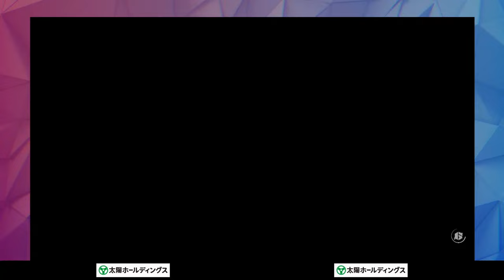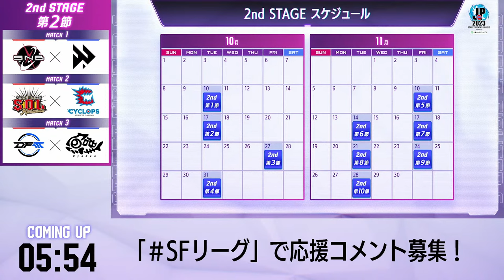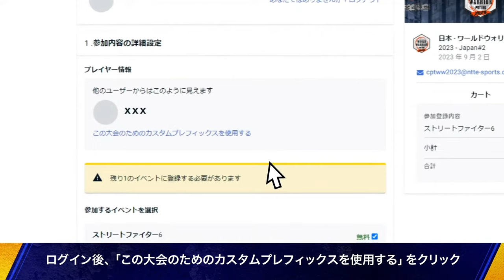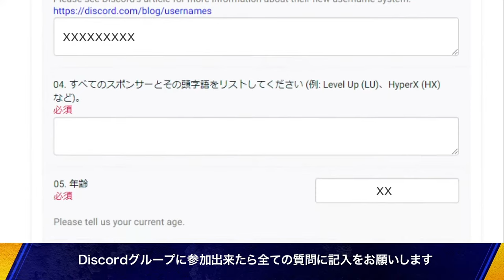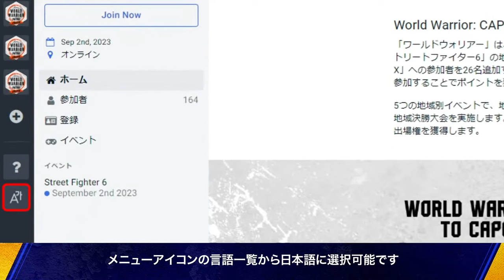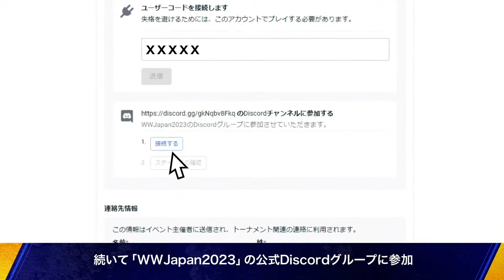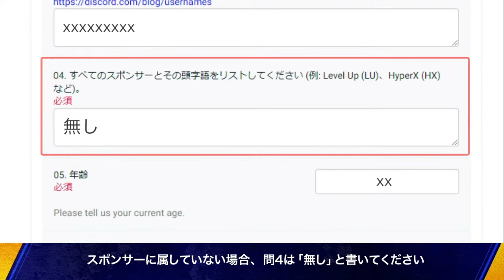Street Fighter League: Pro-JP 2023 | 2nd STAGE EPISODE 2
Join your hosts, Vicious and Saint Cola for Street Fighter League: Pro-JP 2023 action.

MATCH1: Shinobism Gaming vs FAV gaming
MATCH2: Saishunkan Sol Kumamoto vs CYCLOPS athlete gaming OSAKA
MATCH3: DetonatioN FocusMe vs GyoGun

Street Fighter League: Pro-JP is a 4-on-4 team battle tournament series by the best competitive players from Japan in Street Fighter 6. Nine teams comprised of four players each will compete over the course of one season to determine which teams from SFL Pro-JP will compete against the best teams from SFL Pro-US and Pro-EUROPE in the Street Fighter League 2023 Championship at the end of the season.

Capcom Fighters is the premier destination for competitive Street Fighter content.
ESRB Rating: Violence, Mild Blood, Suggestive Themes, Language, Use of Alcohol and Tobacco